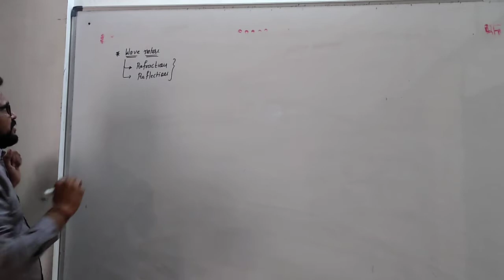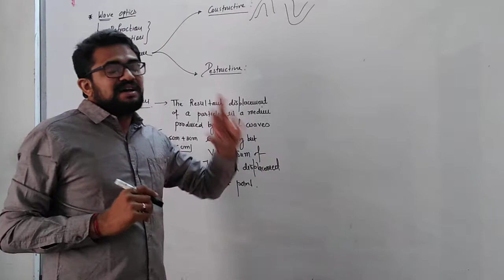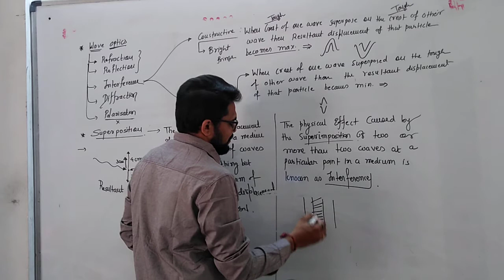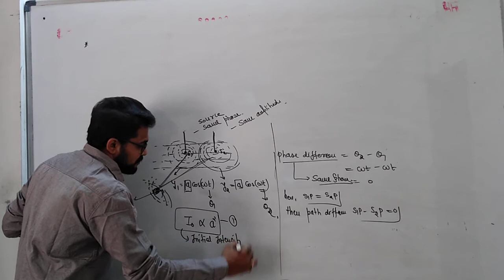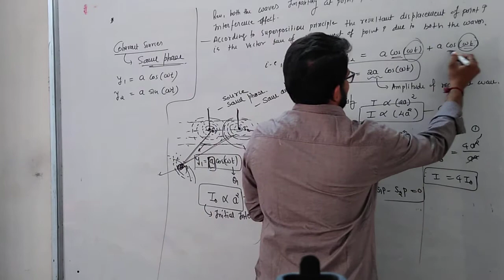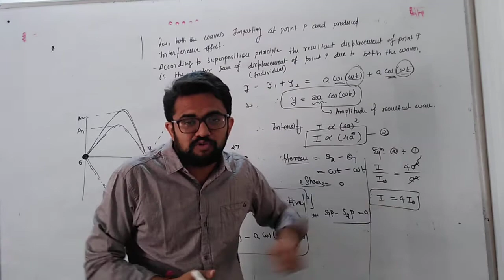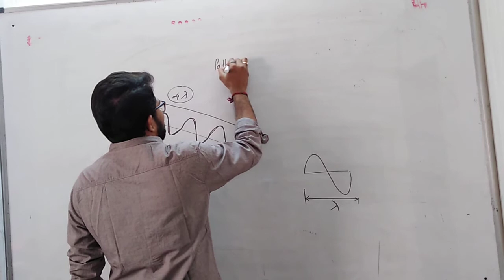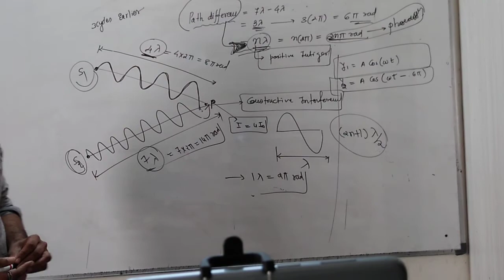CLASS 12 || CHAPTER 10 || L-3